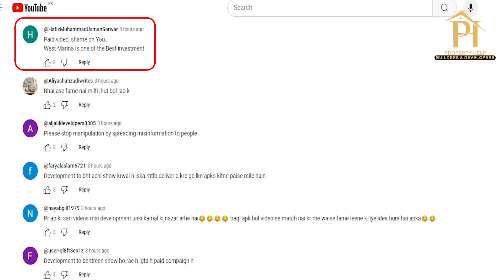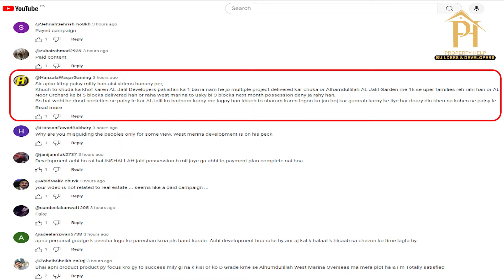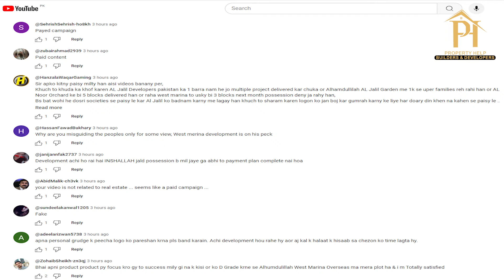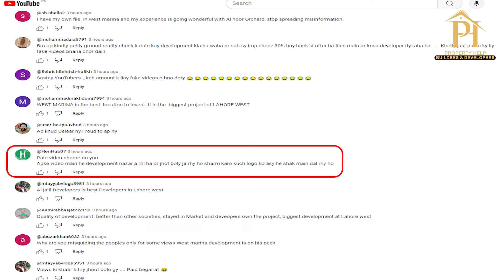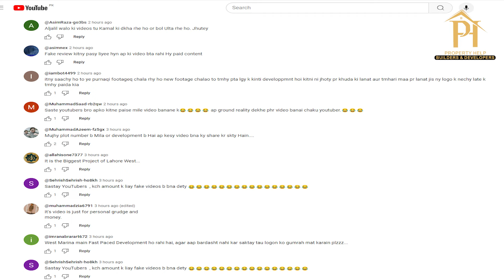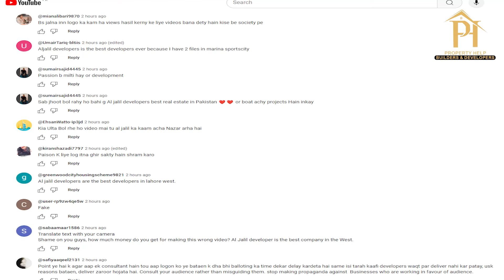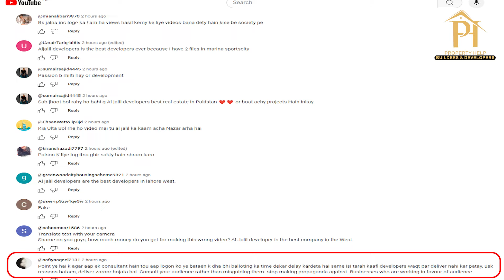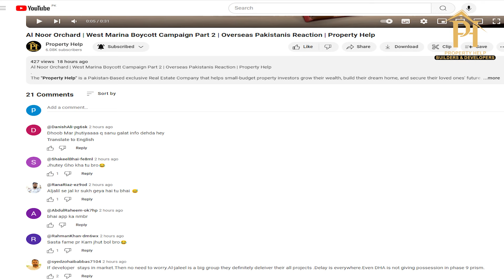West Marina Boycott Campaign | Al Noor Orchard Latest Update | Propaganda against Property Help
The *"Property Help"* is a Pakistan-Based exclusive Real Estate Company that helps small-budget property investors grow their wealth, build their dream home, and secure their loved ones' future.

Our services is to provide consultancy about property Buy, Sell, and Rent.

*Core Projects:*
✅DHA LHR(All phases)
✅BAHRIA TOWN LHR
✅BAHRIA ORCHARD LHR
✅ LAHORE SMART CITY
✅ IQBAL GARDEN
✅ AL-NOOR ORCHARD
✅ AL-JALIL GARDEN
✅ AL-REHMAN GARDEN
✅ OMEGA RESIDENCIA
✅ NEW LAHORE CITY
✅ ZAITOON CITY
✅ AL-KABIR TOWN
✅ KINGS TOWN
✅ PARK VIEW CITY
✅DREAM HOUSING
✅ETIHAD TOWN
✅LAKE CITY
✅BISMILLAH HOUSING
✅CANAL VIEW FARMS
✅FARMERZ FARMS

IN ADDITION, WE ALSO DEAL IN ALL KIND OF RESALE PROPERTIES e.g: Plots/Houses/Apartments/Shops etc.

*_PROPERTY HELP_*
*REAL ESTATE CONSULTANTS*